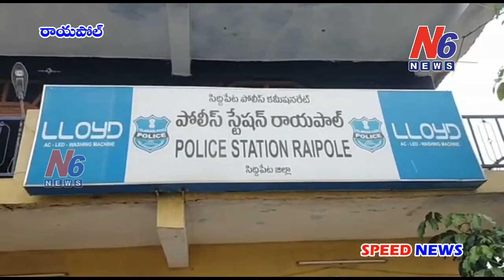తెలంగాణ విమోచన దినోత్సవన్ని అధికారికంగా జరపాలి - ఓబిసి జిల్లా అధికార ప్రతినిధి రాజాగౌడ్.